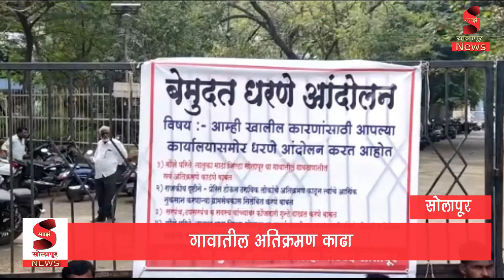गावातील अतिक्रमण काढा जिल्हा परिषद समोर बेमुदत धरणे आंदोलन